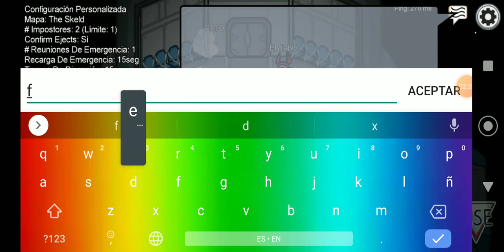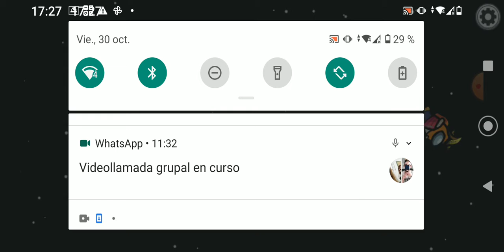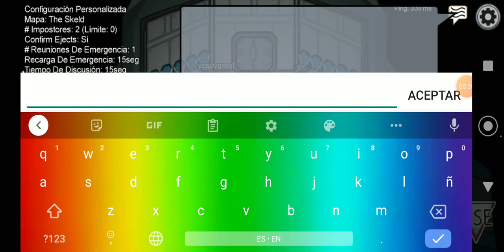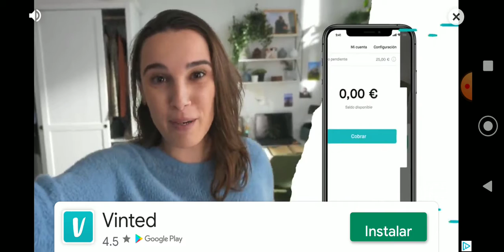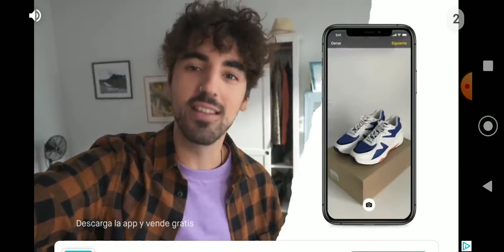among us Halloween con spdw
hoy también hemos cambiado de nombre xd